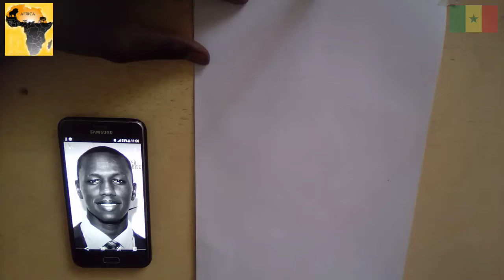Gorgui Sy Dieng portrait a la Senegalais [Africa Dessin]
Auteur:   Mansour Lo
Adresse:   Louga - Senegal